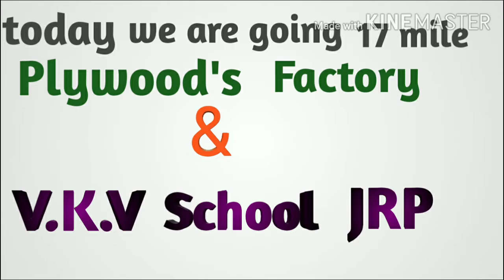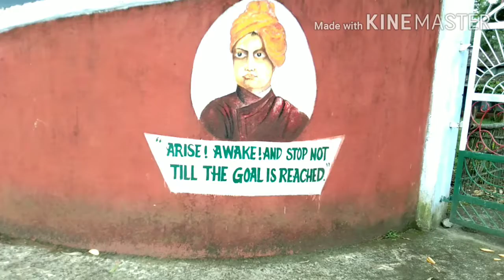17mile & VKV school tour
hello DSTO,
                  Ajj mai Hamar Jairampur ka 17mile  jawunga apna chota sa ek kam ke lye. and VKV SCHOOL ka waha jawunga ,

Ek chota sa vlog banawunga ap sab ke lye.
Umid hai  ap sabko accha lagega,

17mile jo plywood factory industry hai waha jawunga. jaha se plywood banake dusre state mai supply korte hai.
purana yad taza ho gya, Because mera papa v yaha kam korte tha.
 YAHA ka jo vkv school jai bohut khubsurt hai, yaha hum camp v jate they and yaha mera frend log porai korta tha,
wo dst log ye vlog dekne  se khus hoga ,

 jai🙏🏻 hind🇮🇳